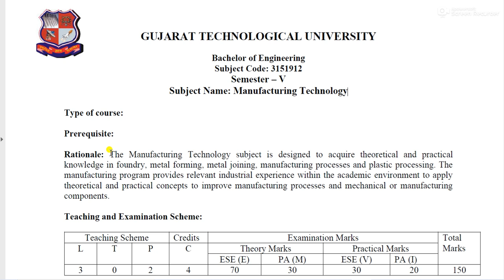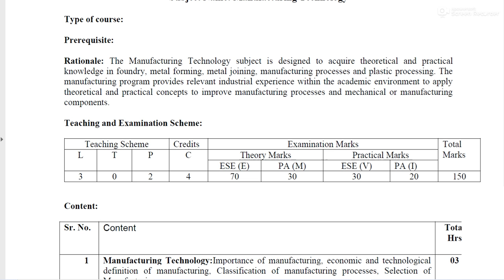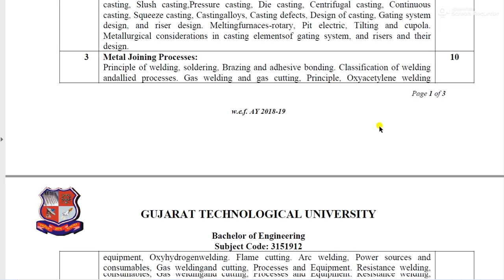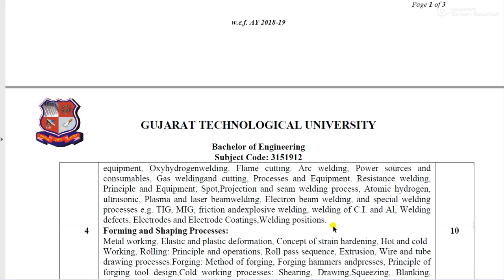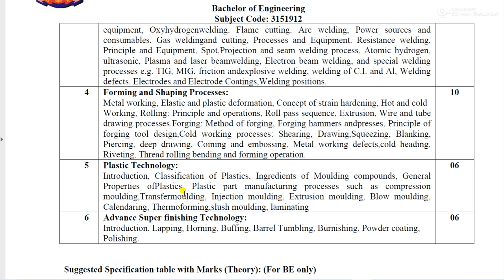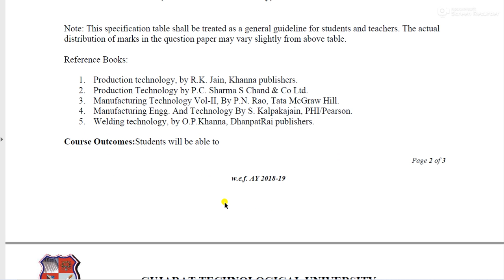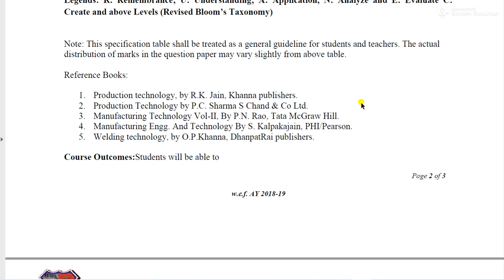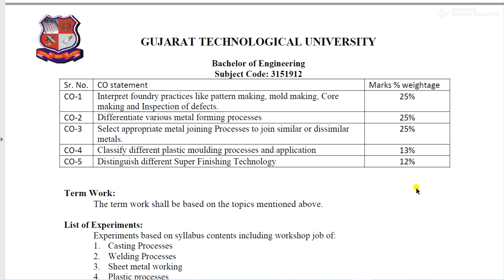Introduction to Manufacturing Technology